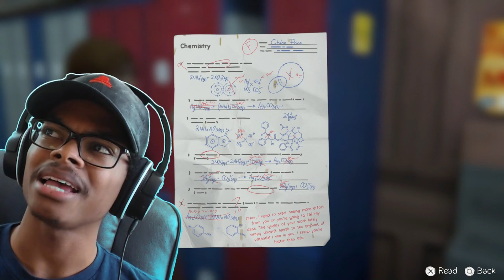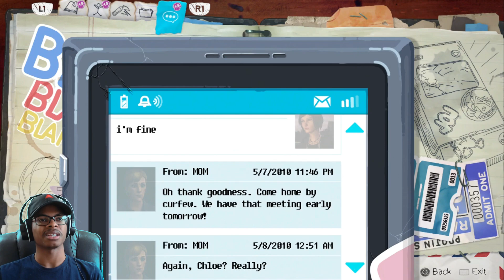I GOT EXPELLED!? | Life Is Strange: Before The Storm | EP.2 PT.1